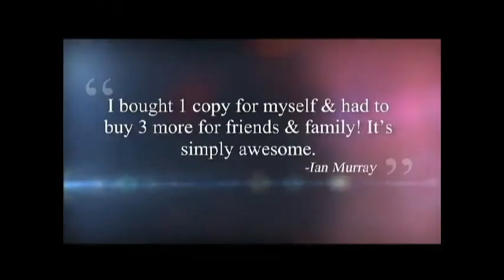INSTINCT Commentary - Dr. Jazz